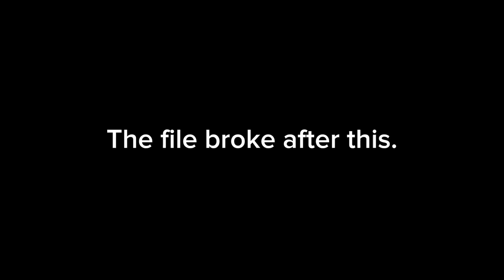Quiet as a Cat... | Marvel's "Spider-Man" | Playthrough | (#28) | The City That Never Sleeps (#1)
If only there was a human sized blender.